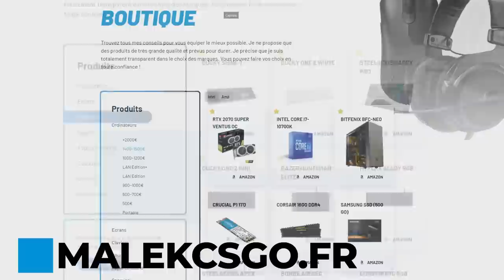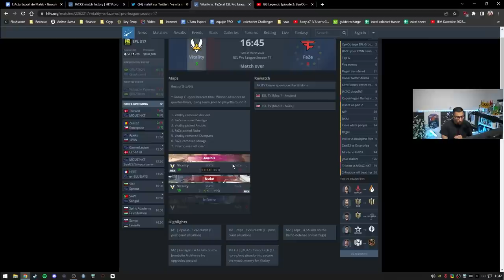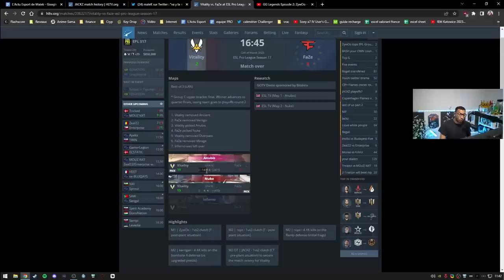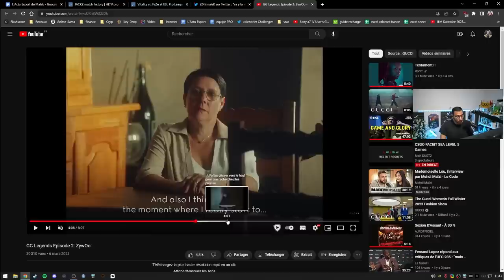ZywOo, JACKZ trop fort. Vitality le dégage déjà 😭. Résumé ESL PRO LEAGUE